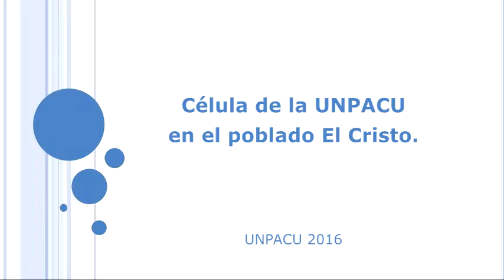Célula de la UNPACU en el poblado El Cristo